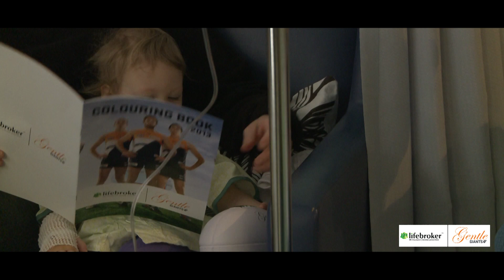Lifebroker Gentle GIANTS: Canberra Hospital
Kevin Sheedy and a number of GIANTS players have visited the Children's ward at Canberra Hospital.